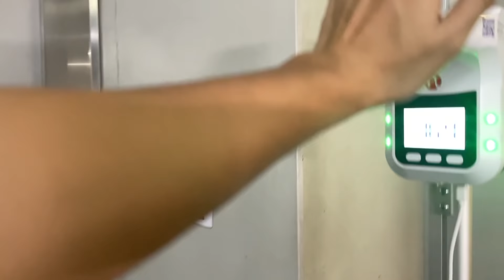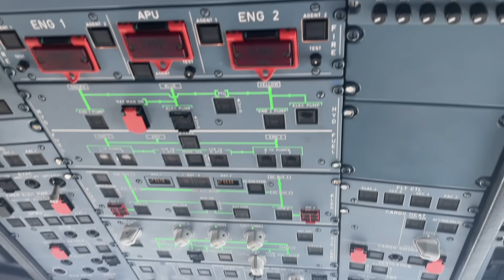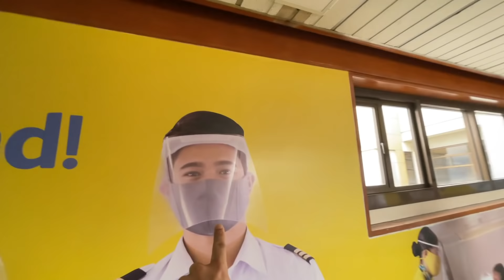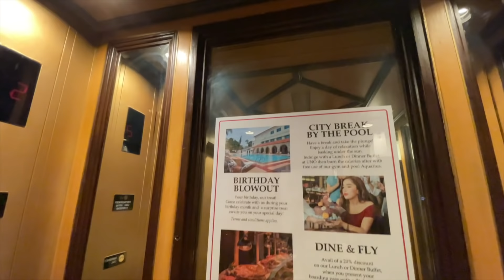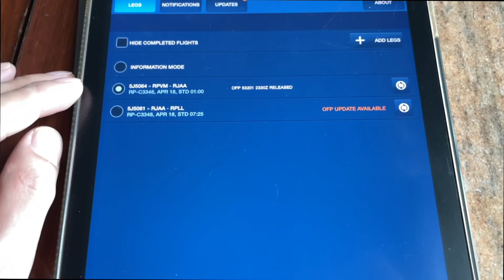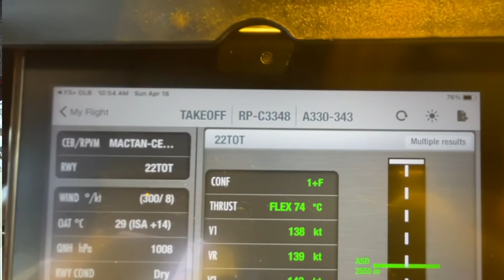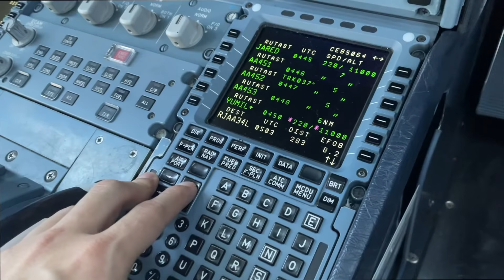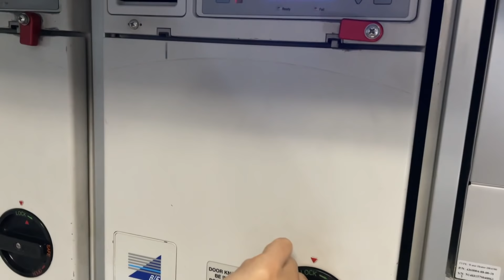A day in the life of an AIRLINE PILOT: A330 CEBU-NARITA-MANILA Cargo Run || Pilotalkshow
In this episode, A day in life of an Airline Pilot, Pilot Mike shares with you his work journey. Let him take you aboard an A321 for a DEADHEAD/NON REV flight from Manila to CEBU for a quick LAYOVER, then Fly an A330 ALL CARGO flight from CEBU to NARITA/TOKYO, JAPAN and back to MANILA. Join him as he shows his layover routine on this NEW NORMAL.